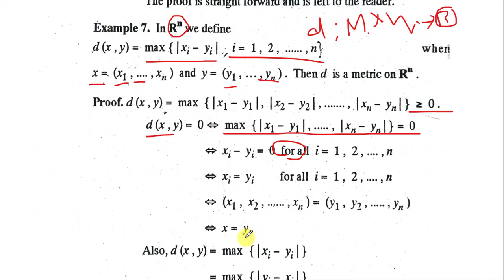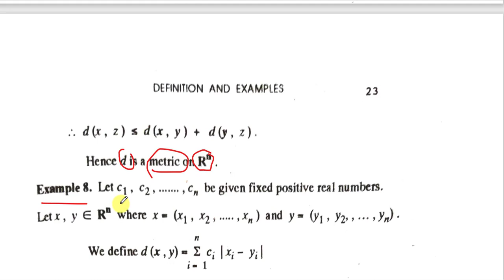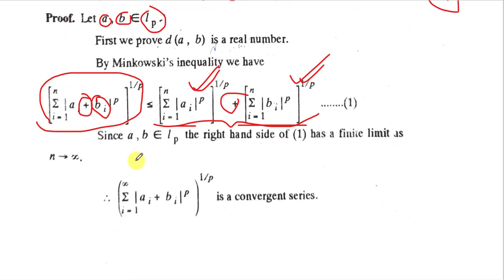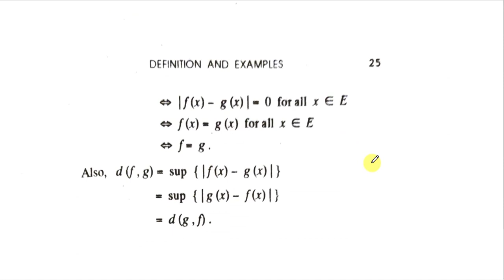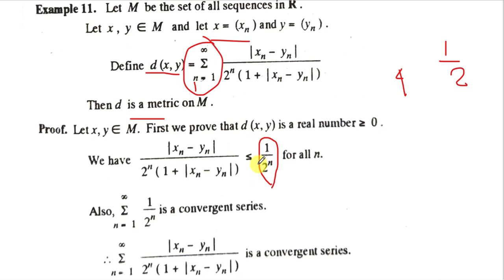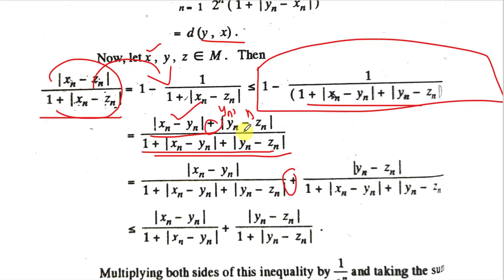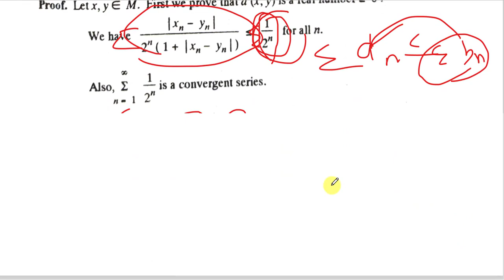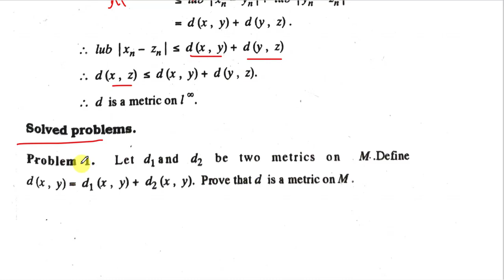Real Analysis II | Metric Space Examples | Unit 1 | Class 2